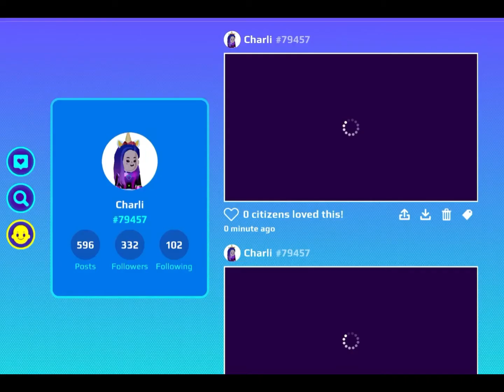Where are all the boxes in the new update?😱🐾